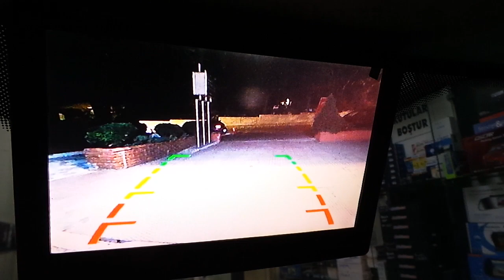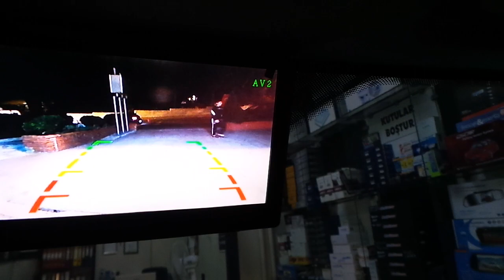Fiat Doblo Maxi 7 inç harici monitör geri görüş kamera ve arka tampona sesli park sensör uygulaması